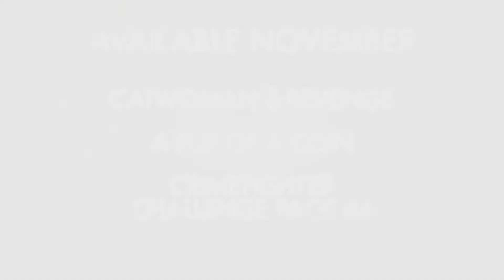Batman: Arkham Knight - November Update Trailer [HD 1080P]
November Update Trailer of Batman: Arkham Knight.

Genre(s): Action-adventure
Platform(s): PC, PlayStation 4, Xbox One
Publisher(s): Warner Bros. Interactive Entertainment
Developer(s): Rocksteady Studios
Release Date (NA): June 23rd, 2015